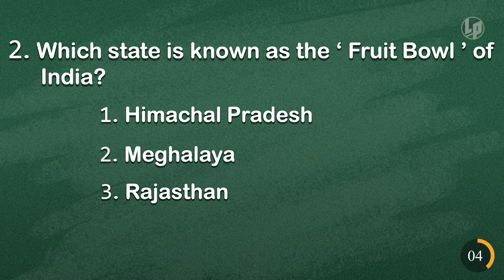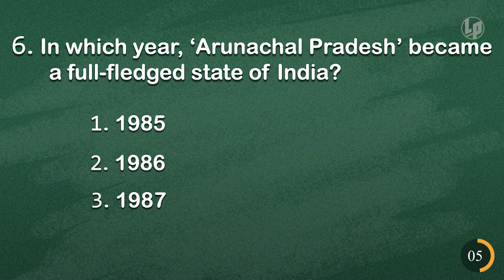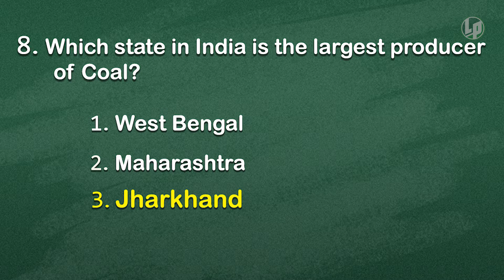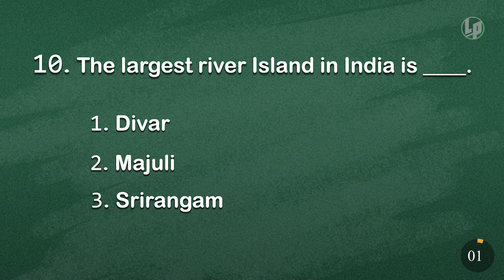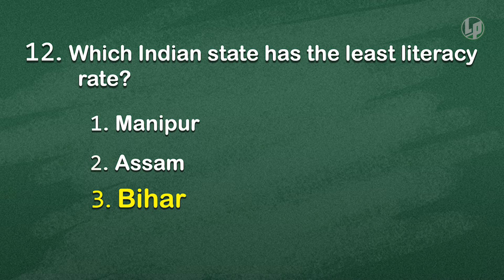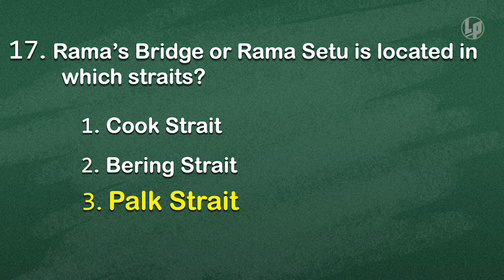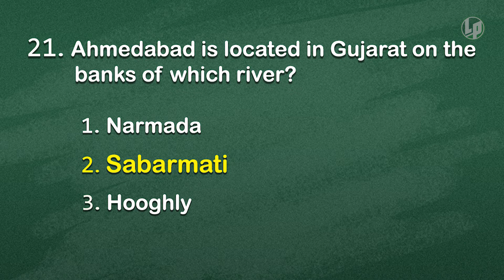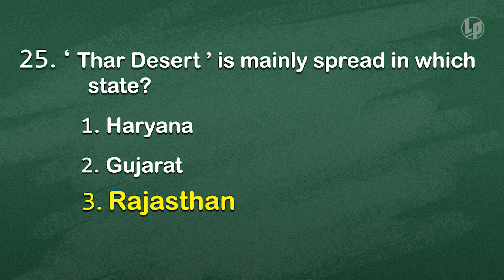IndianGK |GK |GeneralKnowledge |History|APPSC |UPSC|Banks |Group-1